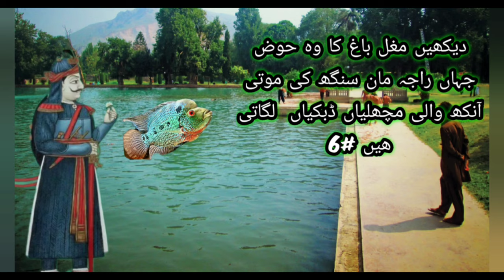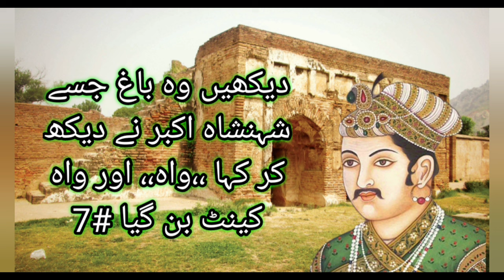Sightseeing Pearl Fish Pond in Wah Mughal Garden#A Pond Where Pearl Fish of Raja Maan Singh Dive#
This video log describes the place of the pond where the brother in law of King Jehangir had left the dozens of pearl integrated fish which are diving presently.